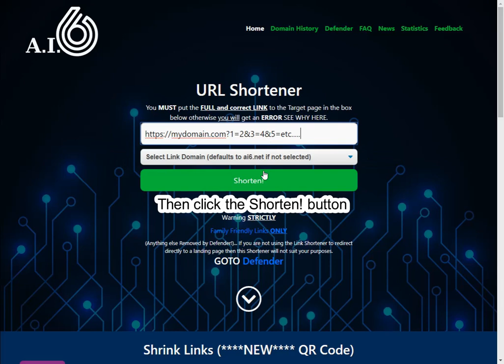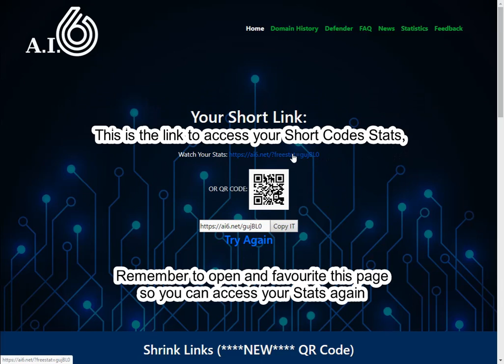AI6 URL Shortener introduction to short codes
A video introduction to AI6's URL Shortener. Watch to find out how create short codes, view stats and download re-sizable QR codes.